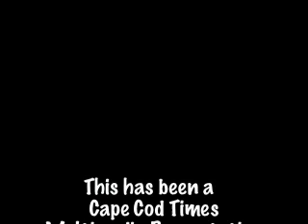High-tech equipment used to map old shipwreck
Watch this video from the shores of Provincetown where surveyors use high-tech imaging equipment to map out the location of the HMS Somerset, a ship that wrecked off Truro in the 1700s